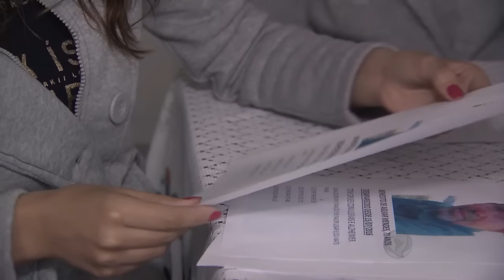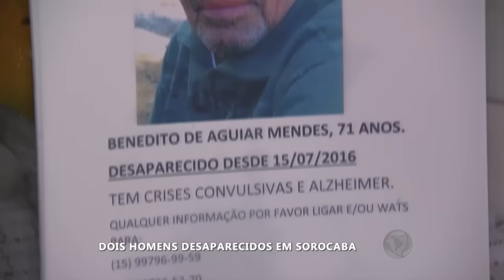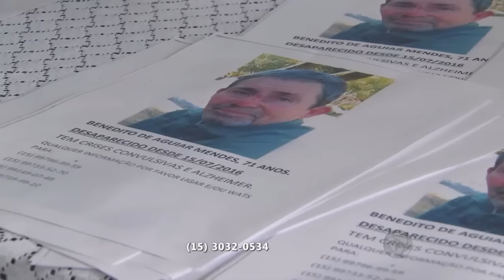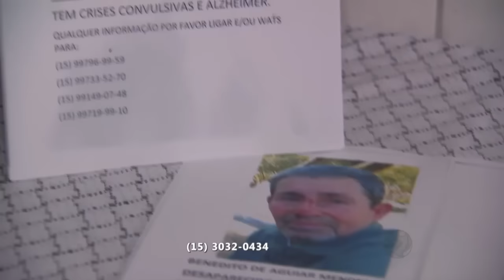Dois homens desaparecidos em Sorocaba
Dois homens estão desaparecidos em Sorocaba. Márcio Aparecido Rocha de 50 anos, desapareceu durante o trabalho, já o idoso de 70 anos, Benedito de Aguiar Mendes sofre de Mal de Alzheimer.